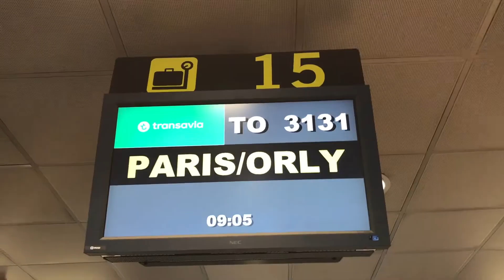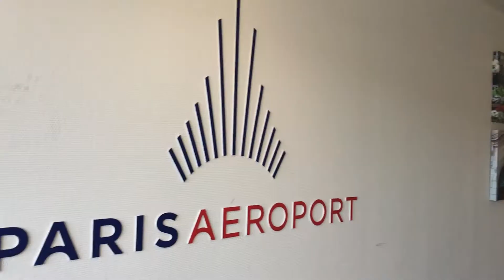We Moved to Paris! // Notre Dame and the Seine // Vlog 15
You heard right, our entire traveling family of 6 moved from Barcelona, Spain to Paris, France! During our first day here we visited Notre Dame and saw the beautiful Seine River at night. Good vibes